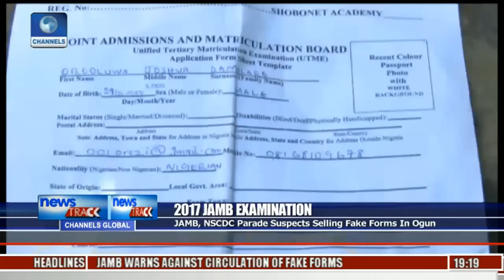2017 JAMB Examination: JAMB, NSCDC Parade Suspects Selling Fake Forms In Ogun